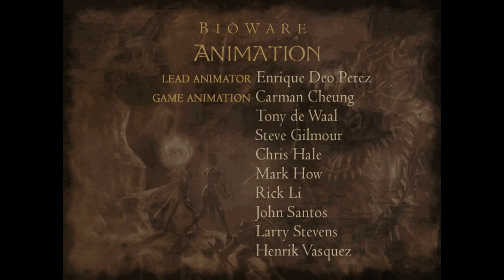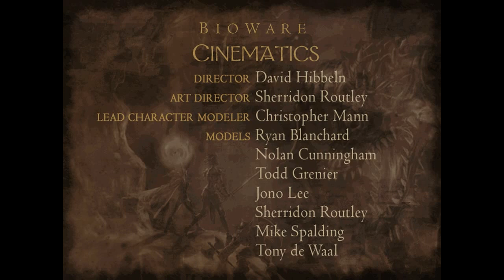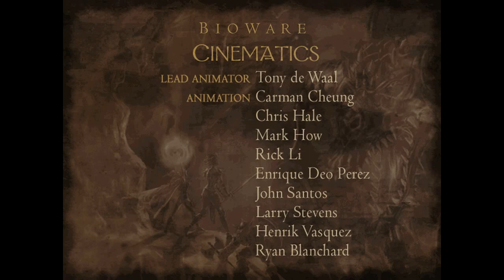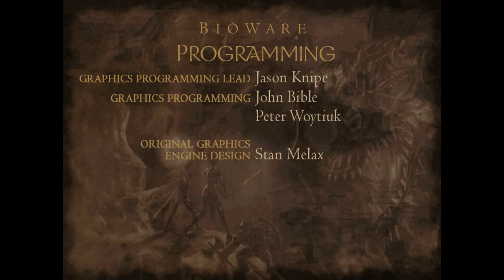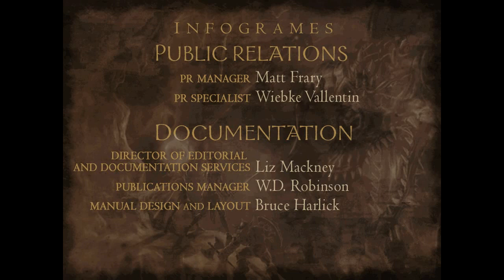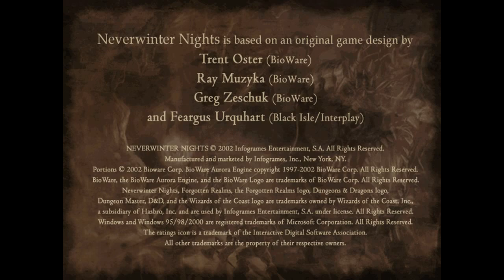(Legacy) Neverwinter Nights (PC) - #206 - [Ch.4][????] - The Finale: Part 2 of 2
...But what about Kell and Aribeth???